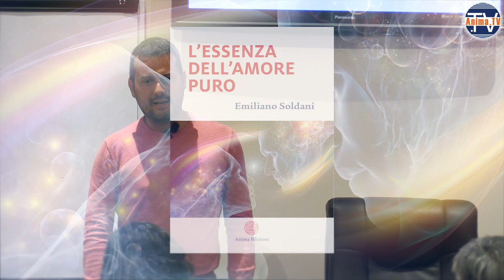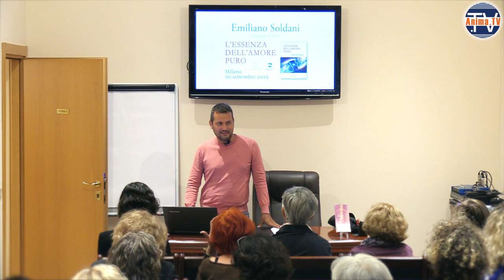Emiliano Soldani – L'essenza dell'amore puro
– Conferenza di Emiliano Soldani, autore del libro "L'essenza dell'amore puro" (Anima Edizioni). Il libro è disponibile in libreria o tramite web a questo

Cosa c'entra la forza di gravità con l'amore?  L'amore è una forza. Il sentimento amorevole che proviamo è il risultato dell'azione della forza sui nostri corpi sottili. "L'amor che muove il mondo e le sue stelle" di Dante è uno dei tanti riferimenti a questa verità.

Einstein propone una teoria della gravità che si basa sulla curvatura dello spazio-tempo.

La teoria della relatività di Einsten è stata poi superata da Verlinde il quale afferma che questa realtà non è solo materica o energetica, ma informazionale (ci sono dei q-bit di dati che si spostano nello spazio e nel tempo, e tale spostamento genera la gravità).

Dan Winter parte dal presupposto che la realtà è un substrato di geometrie cristalline danzanti che interagiscono con la luce. La luce entra con un moto spiralizzante in queste geometrie cristalline generando una compressione frattalica gravitazionale, dalla quale si genererebbe appunto la gravità.

Per Dan Winter il mondo esterno è in pratica una perturbazione caotica di un substrato coerente e ordinato, che di fatto è composto da geometrie cristalline. Tali geometrie sono prevalentemente icosaedri che si trasformano in dodecaedri e poi ancora in icosaedri e di nuovo in dodecaedri e così via. La luce, interagendo con queste geometrie, ne viene attirata. Questo fenomeno è descritto come "attrattore di implosione" e afferma che ogni geometria cristallina ordinata, per sua natura, attrae la luce a sé ed è tale attrazione a generare la forza di gravità.

Il Quantum Gravity Research Institute è approdato a una teoria della gravità che coinvolge la coscienza. Gli scienziati di questo istituto affermano che tutto è costruito da una geometria di matrice cristallina. Un cristallo ha una struttura atomica particolare, dove ritroviamo una forma geometrica che si ripete uguale a se stessa più volte, in una matrice di tipo olografico. Alla base delle geometrie più complesse c'è il tetraedro di Plank. Questi tetraedri si combinano fra loro in più modi, imprigionando la luce e, nel fare ciò, generando la gravità. Queste geometrie in divenire sarebbero osservate da una coscienza che sceglie di cambiare i pattern costantemente, generando così geometrie cristalline diverse.

Alcuni studi mostrano che cellule cancerogene private della gravità muoiono al 90%. Un tumore è una ribellione di alcune cellule nei confronti dell'organismo, perché quelle cellule non si sentono amate. Togliendo la gravità, togliamo loro ogni residuo di amore e nutrimento.

L'amore non è un sentimento, ma una forza fondante, ed è figlio della luce in quanto generato dalla luce che interagisce con le geometrie cristalline presenti nel campo.

Dal punto di vista esoterico, la matrice energetica della realtà è sostenuta da sette principi energetici di cui il primo è "luce vera".

Il principio akashico o il principio di Iside è il secondo principio, è il vuoto che esiste fra le stelle. Il terzo principio è il principio cristico. Il quarto principio è il principio Maria, amore in azione.

L'atomo non ha elettroni fissi che ruotano intorno al nucleo, ma ha nuvole probabilistiche di elettroni che saltano da un'orbita all'altra e si muovono con moto spiraleggiante.

L'illusione si basa su una osservazione cosciente da parte di un osservatore che osserva un punto preciso di uno spazio-tempo ondulato e così facendo identifica una particella, e tale particella si legherà ad altre particelle generando delle geometrie; ciò che non è stato ancora osservato è rimasto in forma di onda la quale entra nelle geometrie e genera la gravità, energizza le geometrie stesse e si condensa dentro di esse diventando infine solido, dando così luogo alla Matrix illusoria in cui viviamo. Il tutto sostenuto da un immenso amore che è la luce in interazione con le geometrie.

L'amore è il motore del divenire ma è anche l'agente organizzante della realtà.

Tutti riconosciamo l'amore, ma non tutti lo riconosciamo nelle sue manifestazioni più sottili: il prendersi cura, il diffondere le informazioni, l'educare, l'essere osservati in modo da diventare geometrie organizzate...

(Segue meditazione)

Vuoi aiutarci a darti di più? Scopri come sostenere il nostro progetto
Vieni a trovarci! Visita la nostra homepage